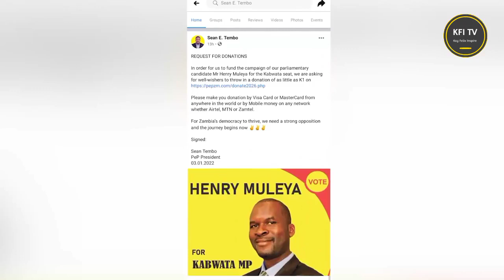UPND Accused of Engineering the Withdrawal of UPP Candidate from the KABWATA BY-ELECTIONS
IMPLICATION OF THE  WITHDRAWAL OF UPP CANDIDATE FROM THE KABWATA PARLIAMENTARY RACE

THE withdrawal of Mr Francis Libanda from the parliamentary race scheduled for January 20, 2022 invokes the provision of Article 52 (6) which guides

Where a candidate dies, resigns [withdraws] or becomes disqualified in accordance with Article 70, 100 or 153 or a court disqualifies a candidate for corruption or malpractice, after the close of nominations and before the election date, the Electoral; Commission shall cancel the election and require the filing of fresh nominations by eligible candidates and elections shall be held within thirty days of the filing of the fresh nominations.

The act by the UPP candidate Francis  Libanda to withdraw from the race is very irresponsible and inconveniencing to say the least to the other candidates, political parties and the ECZ.

ECZ is by law, by this mere act by Mr Libanda, calls for fresh nominations and fresh election date.

Therefore, the Kabwata parliamentary by-election has automatically been cancelled by the operation of the law and the new date to hold new nominations and the by-election in Kabwata will have to be set up by the ECZ.

Nonetheless, the ECZ must be cautious in setting another date not to set for a date which is outside the within 90 days required by the Constitution as it will be a breach of the Constitution.

According to Article 57(1), it demands from the ECZ that where a vacancy occurs in the office of Member of
Parliament, a by-election shall be held within ninety days of the occurrence of the vacancy

This means that ECZ must start its counting of the 90 days when parliament announced the vacancy in the Kabwata seat after the demise of late Levy Mkandawire.

Clause 3 mandates the Electoral Commission to among others, by regulation, to set the place where, and the date and time when, a by-election is to be held

Therefore, the nominatons done to candidates carruently campaigning in Kawbata has been invalidated by the withdrawal of Mr Libanda's candidature.

The candidates and the political parties will have re-adopt the new candidates and those candidates will be made to pay new nomination fees of K15,000 per candidate and mobilise new numbers of supporters for their nominations.

ECZ, if it had already printed ballot papers for the by election, will have to cancelled the order and new ballot papers based on the New nominees will have to be made after the new nominations have been done.

However, this means that the local government by-elections which were sheduled to take place on 20 January, 2022 will have to proceed as scheduled unless one of the candidates decides to resigns or dies or decide as to withdraw or get disqualified by the courts before the January 20, 2022.

This is a very bad development esp after other candidates had already spent in the campaigns and in paying nomination fees.

Mr Libanda has conducted himself  irresponsibly to have withdrawn and misbehaved by engaging in the electoral process just to withdraw midway.

It would have been better for him not to have indicated to be in the race and pay the nominations fees and then abruptly withdraws because the Act is costly and immeasurably a display of immaturity on his part.

McDonald Chipenzi
Executive Director GEARS Initiative